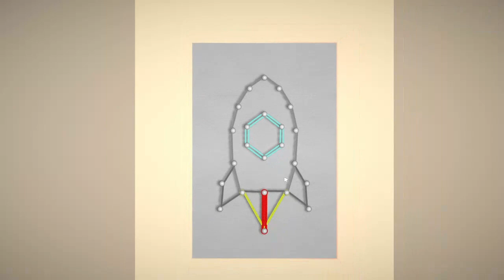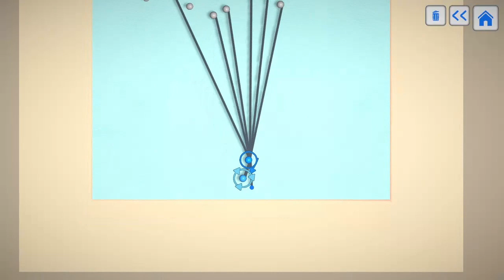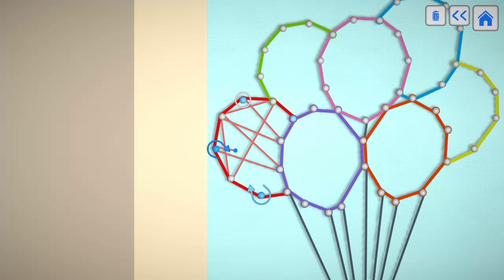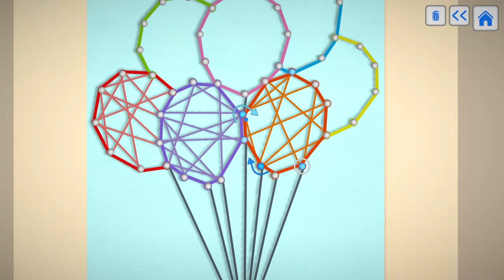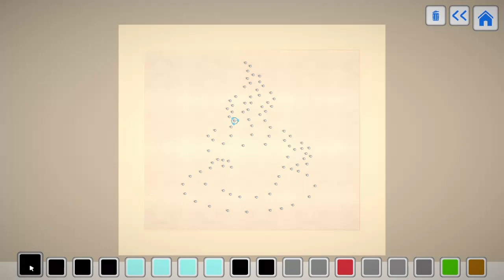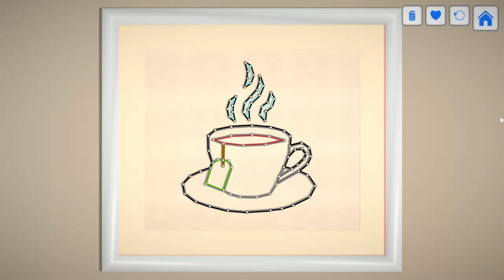WOOLOOP GAMEPLAY ON STEAM! ODD-GAME THURSDAY!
Sorry about the audio issues.

Hello, my Cactus Crew!!!
The Gameplay Description robloxgamer
The Link to the Game-

The artwork Channel
@The Sour Lemon Obbys
The Obby Channel
My Gamer Pals-
@Red Light house

Come back for ODD GAME GAMEPLAY SERIES EVERY THURSDAY!!!